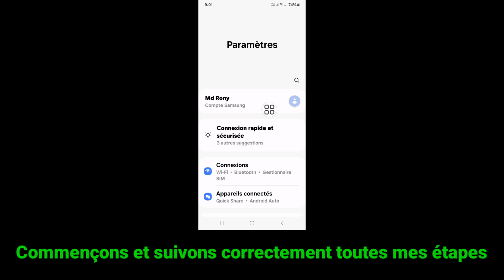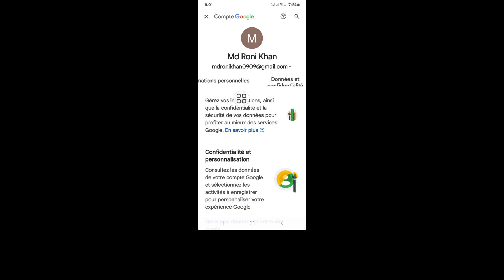Comment voir votre mot de passe dans Mobile Legends (mise à jour 2024) |Voir le mot de passe Moonton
Real Solutions

 Bienvenue sur ma chaîne Real Solutions.

Voulez-vous voir votre mot de passe dans Mobile Legends (mise à jour 2024) ? Dans cette vidéo, je vais vous montrer comment voir votre mot de passe dans Mobile Legends. Je vais montrer le processus le plus simple et le plus récent pour voir votre mot de passe dans Mobile Legends. Alors continuez à regarder la vidéo complète sans la sauter pour savoir comment voir votre mot de passe dans Mobile Legends (mise à jour 2024) | Voir le mot de passe Moonton.

 👉 Autres requêtes connexes :

 comment voir votre mot de passe dans les légendes mobiles 2024,
 comment voir votre mot de passe dans les légendes mobiles iOS,
 compte moonton oublié email et mot de passe,
 Exemple de mot de passe mobile Legends, j'ai oublié le mot de passe de mon compte Moonton,
 mot de passe de réinitialisation des légendes mobiles,